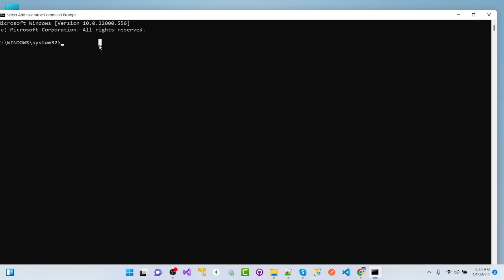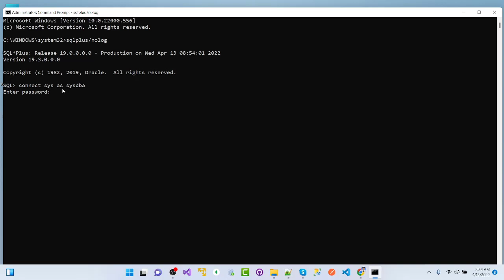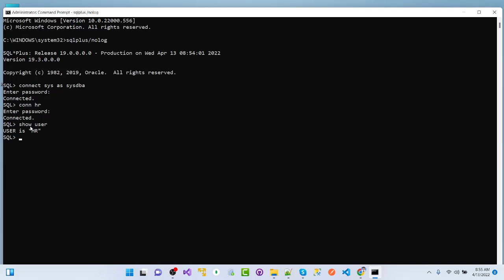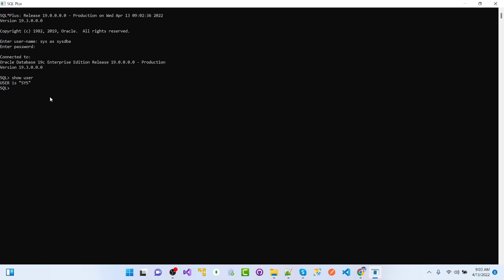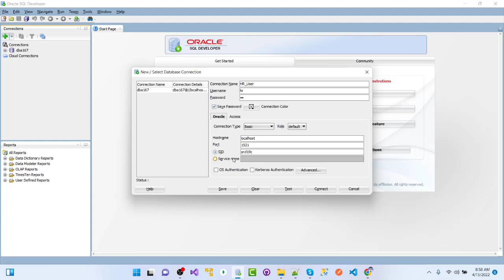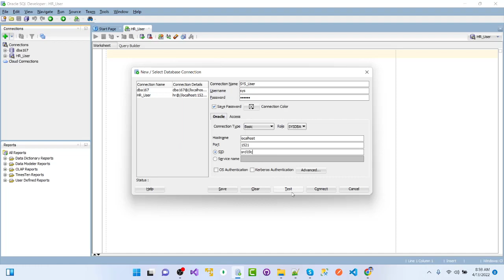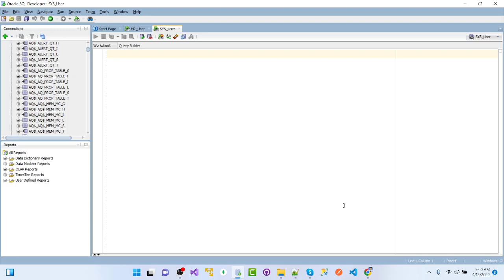How to Oracle Connection using CMD SQL Plus Sql Developer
In this course we will try know how to Oracle Connection using CMD/SQL Plus/Sql Developer
in our windows machine
01. CMD
 - set sql plus on cmd, just write and hit enter key
  sqlplus/nolog

 - connect sys user by
  connect sys as sysdba

 - show current user
  show user

 --hr ser connection
  conn hr
  hr

02. SQL Plus
 - go to start button and search by sqlplus and open it as administrative mode
   now put useranme and password like
    hr/hr
 right hr means username and after / hr means password

 - show current user
  show user

03. Sql Developer
 - open sql developer
 - connect by clicking on plus sign
 - put connection, username,password,
 - if you want to login with sys select sysdba otherwise default
 - then host name, service/sid name
 - Hit on test if successfully connect then click on connect button

How to connect to Oracle Database using sqlplus command-line?,
How to connect to Oracle Database using SQL Developer command-line?,
How to connect to SQL Plus from CMD?,
How to test Oracle connection from command-line?,
how to connect to oracle database using sql command line,
how to connect to oracle database using sql developer,
how to check oracle db connection from command prompt,
how to connect sql command line in oracle 11g,
sqlplus connect to database command line,
sqlplus command to connect to oracle database in linux,
how to connect to oracle database from linux command line,
how to connect oracle database server from client,
Oracle SQL Developer Meets SQL*Plus,
How to connect oracle database using sqlplus command line,
Connect to a remote Oracle Database using SqlPlus tool,
Connect SQL Plus to Oracle Database Cloud Service ,
How to Create Table using Oracle SQL Developer and SQL Plus,
Connect SQL Developer to Oracle 21C Database,
How to Use Oracle SQL Plus? | Oracle Basics for Beginners,
Script file creation in Oracle SQL command line/SQL Plus,

How to connect to sqlplus from SQL Developer?
How to connect SQL Plus in CMD?
How to run Oracle SQL file in CMD?
how to connect to oracle database using sqlplus
how to connect to oracle database using sql command
how to connect to oracle database from linux
how to connect oracle database in linux shell script
how to connect to oracle database in linux
Oracle connection CMD tutorial
Oracle SQL Plus connection tutorial
Oracle SQL Developer connection guide
Oracle database connection using command prompt
How to connect to Oracle database using SQL Plus
Oracle SQL Developer connection setup
Oracle database connection from Windows CMD
Oracle database connection steps
Oracle database connection troubleshooting
Oracle database connection tutorial for beginners